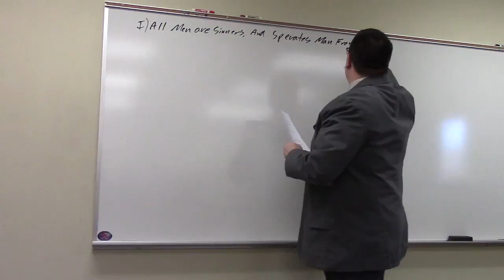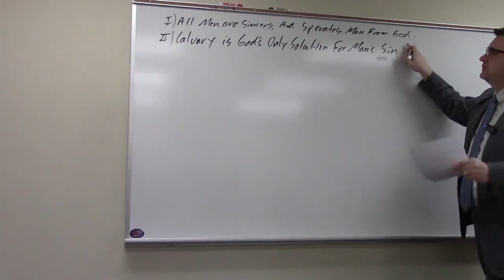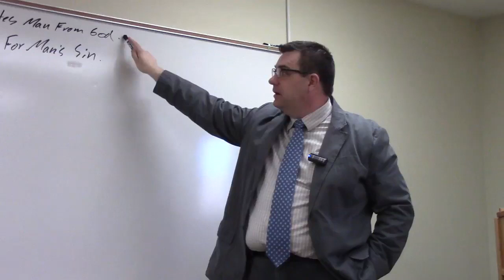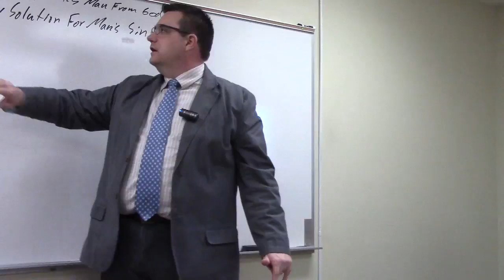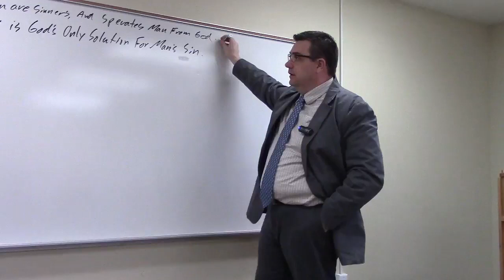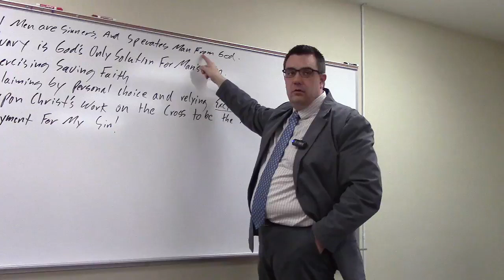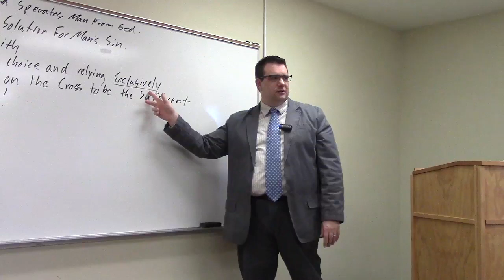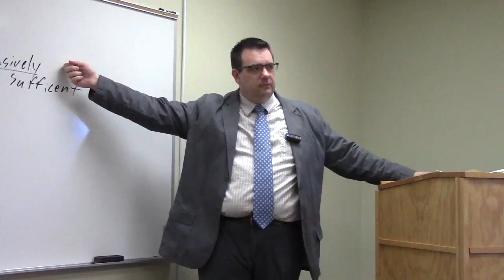Ambassadorship 101: (Part 12) Mastering the Critical Issues of the Gospel #2- Bryan Ross